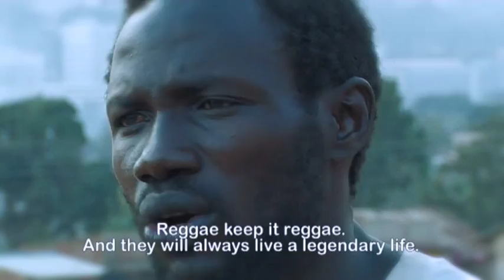Uganda's Uncrowned Kings of Reggae Trailer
Blood Brothers is Uganda's oldest and only Reggae Band founded in 1993.The name Blood Brothers was conceived when four young and ambitious amateur musicians met in Kibuli. Data 'Bass' Marshal (Bass), RasB Ssali (Rythm Guitar,Vocals), Iboman Solomon (Vocals)and Joseph 'Adamski' Mutumba (Keyboards).A few months later the Blood Brothers (four musicians without a drummer) arrived at Nsambya Sharing Youth Centre to  the then merge in-house and to also include Bwewusa William on vocals, Grace 'Weedyman' Ddumba first as the drummer then later doing guitars and Vocals. One year or so later Alex Guma, sibling to Data Bass' Marshal, came to the Youth Centre and later became the drummer.
This year Bloodbrothers celebrates 20 years since the band was formed. There has been a lot changes within the band. But this hasn't stopped them from mending their differences and embracing reggae music.